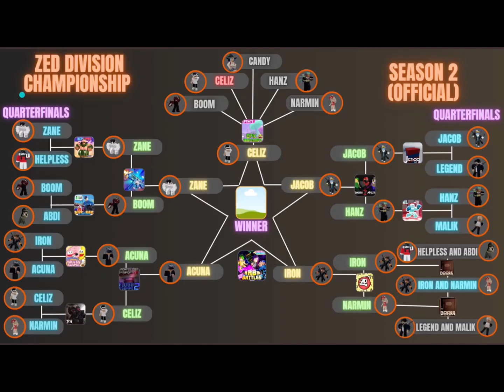PLAYING IN A TOURNAMENT FOR 1K ROBUX